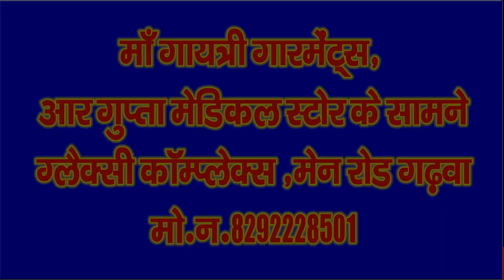आंगनबाड़ी केंद्र में अध्यनरत बच्चों की उपस्थिति मात्र 3-4 बच्चों की- kandi anganbadi kendra